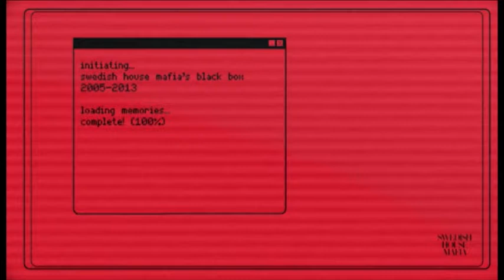swedish house mafia blackbox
NERVO AND STEVE ANGELLO